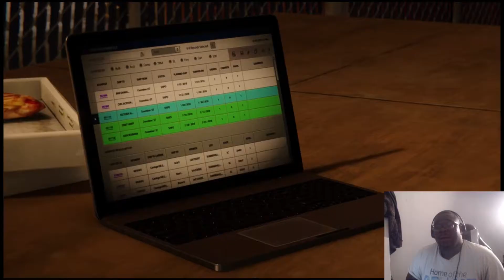WEATHERSBY THE SAVAGE PLAYS MARVEL'S SPIDER-MAN PS4 BLACK CAT DLC GAMEPLAY PART 4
Me playing games while saying whatever comes to my twisted mind.